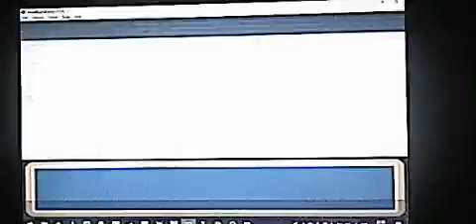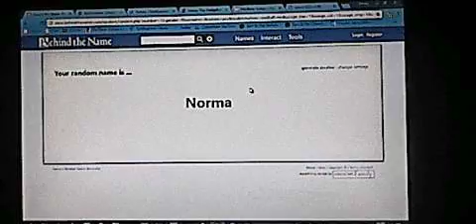Pokemon Fire Red ep 4 - To Mt. Moon!!!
We're close AF for getting the 2nd badge boisssss!

Oh... and i lost this save file, so from ep 8 until the end the team might be a lil different!

But anyway... Hope u liek it!

And funny thing... every miniature is a pkm fight!